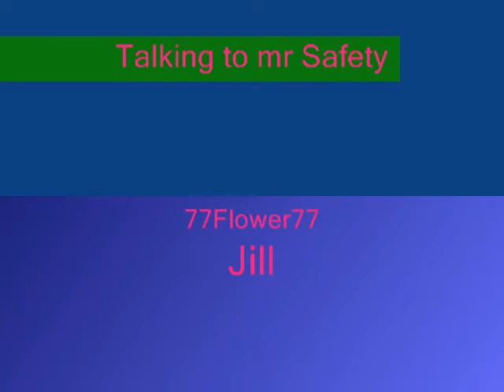The day we called Cory...(The Interactive Telephone Game)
Elise, Camilla and I made this :D
Im the girl in the white t-shirt. (my favorite t-shirt! Its my Paramore t-shirt! I love that t-shirt, I think I wrote t-shirt to many times xD)